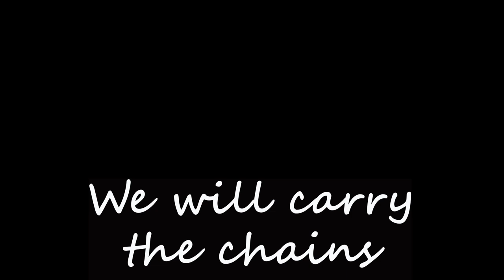Chris Wright Tow Truck Procession 8-13-2022